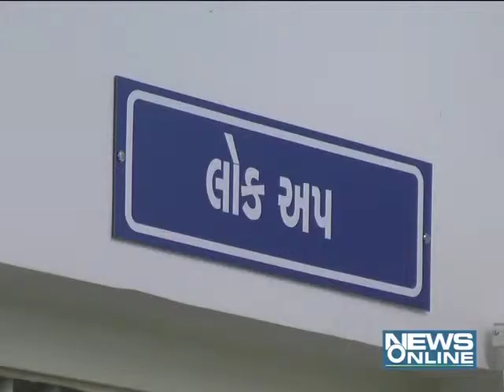Naranpura police station